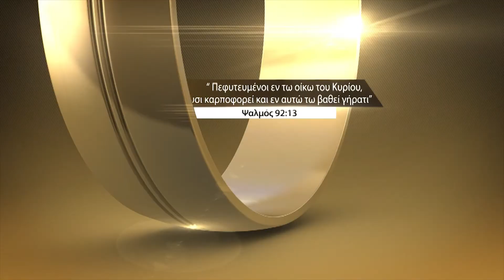Φοβίες, δυσκολίες και αδυναμίες του κάθε παιδιού.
Σχέσεις των παιδιών με τους γονείς τους.
Δυσκολίες που δημιουργούνται από συμπεριφορές των παιδιών προς τους γονείς.
Τα παιδία με τους γονείς να είναι φίλοι και συνεργάτες. Στη σχέση τους να υπάρχει ο καρπός του Αγίους Πνεύματος. Φοβίες, δυσκολίες και αδυναμίες του κάθε παιδιού. Πως τις αντιμετωπίζουμε.
FN:23_Christian_Family.mp4